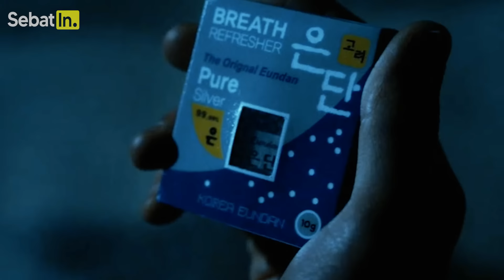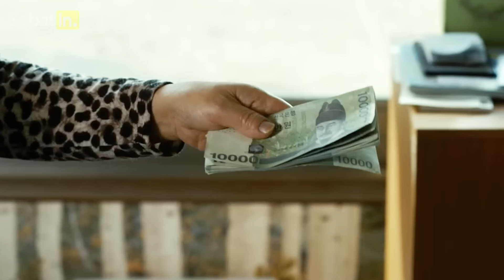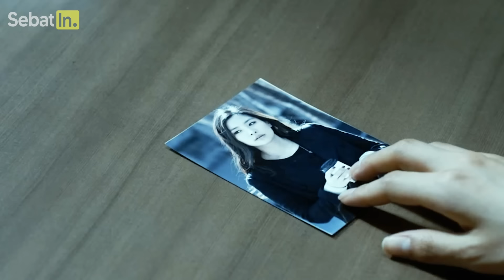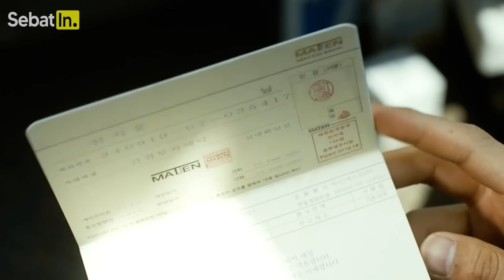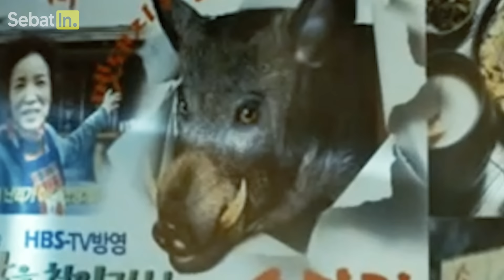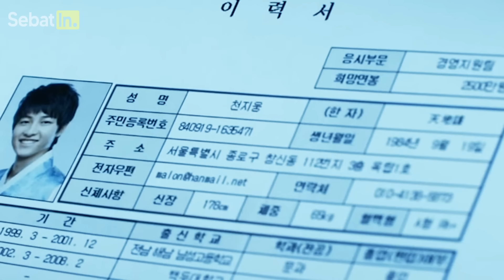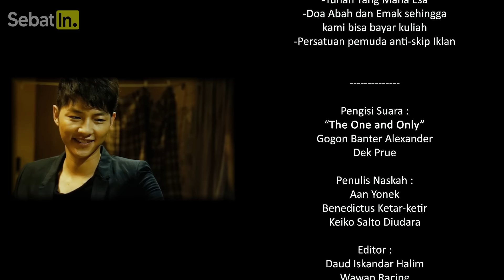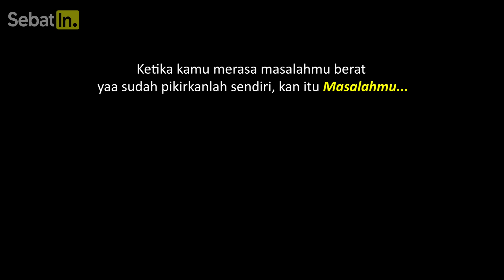DIHINA GEBETAN KARENA DIANGGAP GELANDANGAN TERNYATA SULTAN PALING KAYA DI KOREA ‼️ Alur Cerita Film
Alur cerita film korea romantis tentang seorang pria yang dihina gelandangan oleh wanita pujaan hatinya ternyata seorang sultan paling kaya di korea. Jiwoo adalah seorang sarjana yang sudah 3 tahun terakhir ini kesulitan mencari kerja. Selama menganggur, Jiwoo cuma mengandalkan kiriman dari ibunya di kampung. Tapi semua itu akan segera berakhir saat ibunya mengabari kalau usahanya di kampung baru saja diacak-acak oleh babi hutan. Akhirnya Jiwoo pun terpaksa diusir oleh ibu kostnya dan hidup menjadi gelandangan di luar. Namun hidup Jiwoo akan segera berubah Ketika seorang Wanita Misterius mengajaknya untuk mencari uang sebanyak banyaknya dengan cara, memulung.

Alur Cerita Film Drakor Terbaru Gelandangan Korea Mendadak Kaya ‼️ 🍿
Judul : Penny Pinchers (2011)